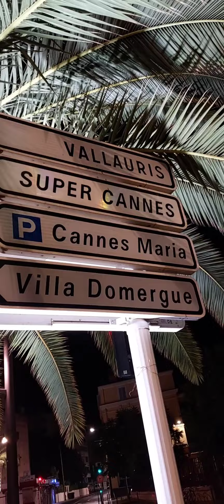Fruit Picker Olives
Namitas kami ng mga Olives sa Bundok